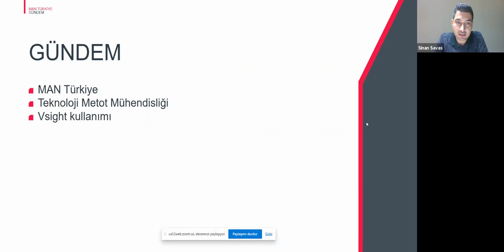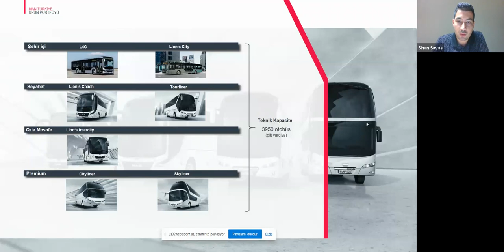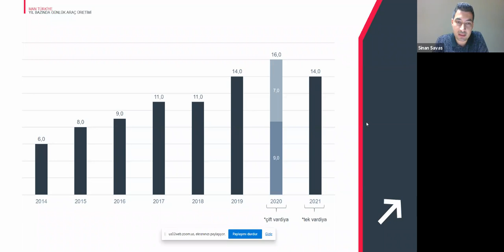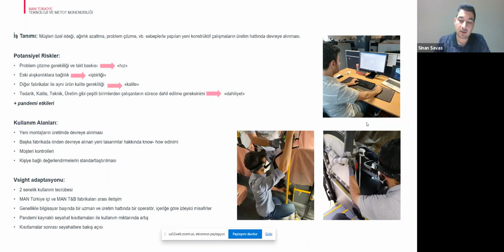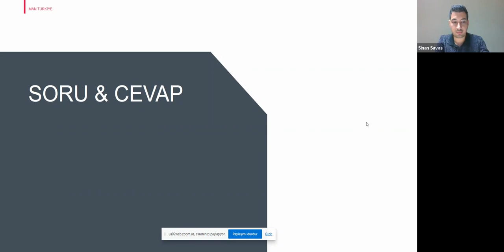Dijital Dönüşümde Örnek Uygulamalar - MAN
TOSB İnovasyon Merkezi ve Bilişim Vadisi koordinasyonunda yürüttüğümüz yeni programımızda Dijital Dönüşümde Örnek Uygulamaları doğrudan hayata geçirmiş kişilerden dinliyoruz. Programın ilk konusu

MAN ve OTAM’in, yerli girişim Vsight (digiMODE)’in çözümüyle hayata geçirdiği uygulamaları sizlerle paylaşıyoruz.